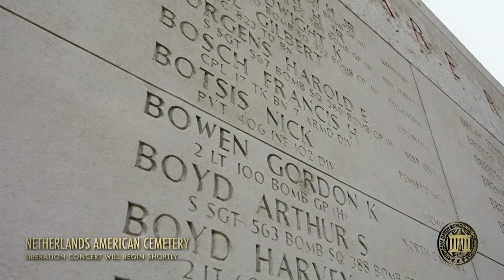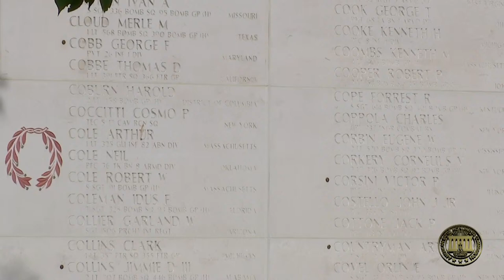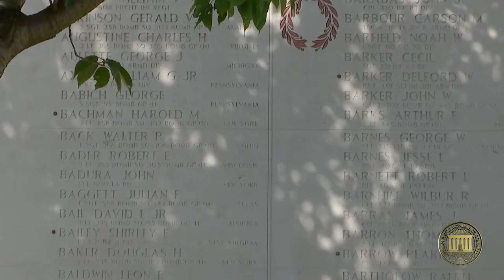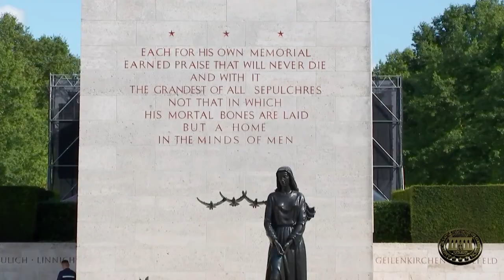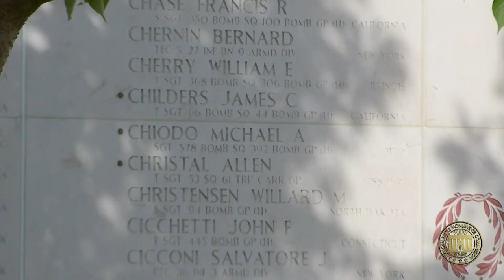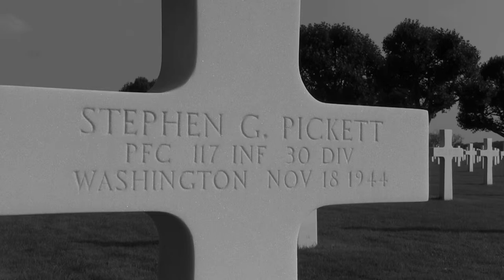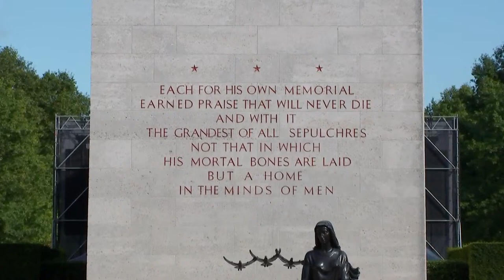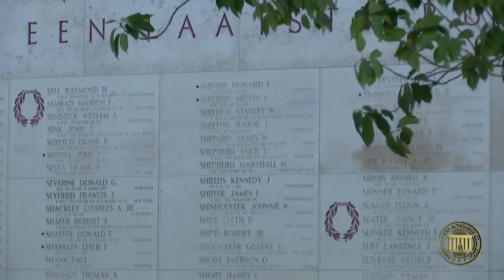2021 Liberation Concert at Netherlands American Cemetery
Today we commemorate the liberation of the Netherlands in 1944, and the special friendship our nations have enjoyed ever since. This year marks the 16th iteration of the Netherlands Liberation Concert, hosted in friendship by the South Netherlands Philharmonic at the Netherlands American Cemetery and Memorial in Margraten.

Since 1923, ABMC’s sacred mission is to honor the service, achievements, and sacrifice of the more than 200,000 U.S. service members buried and memorialized at 26 cemeteries and 32 monuments.